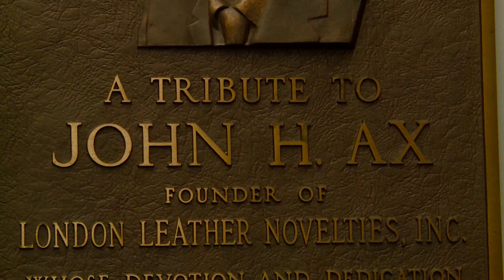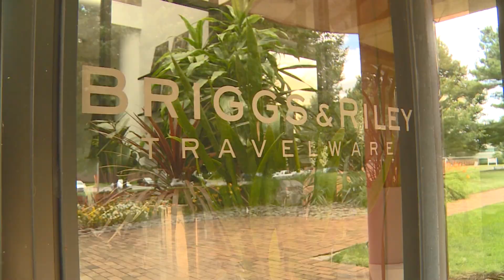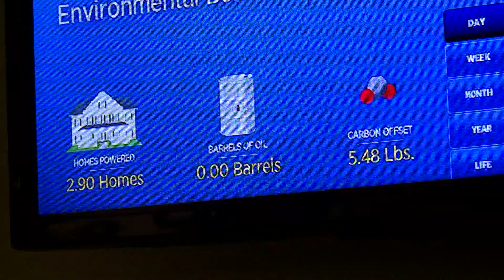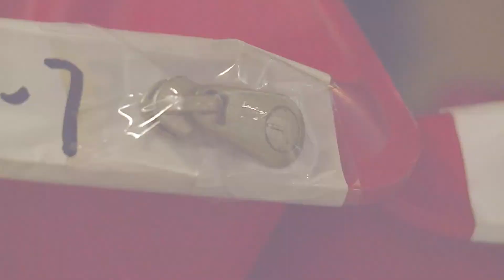Legendary American Brand: Briggs and Riley Travelware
Whether they're packing for a weekend getaway or a business trip, New Yorkers are known for traveling in style.

Today, we gonna take you to a trip to explore a traditional american family owned business.